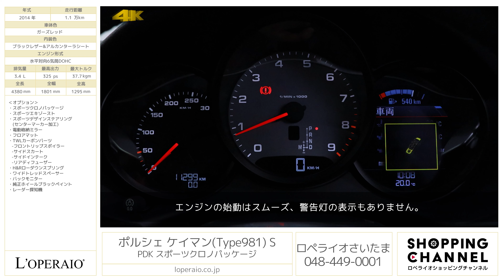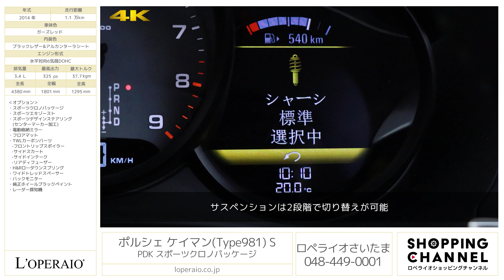ポルシェ ケイマン(Type981) S PDK スポーツクロノパッケージ 2014年式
ガーズレッド/ブラックレザー＆アルカンターラシート、7速PDK、右ハンドル、正規ディーラー車、スポーツクロノPKG、スポーツエキゾースト、スポーツステアリング、取扱説明書、

‹この車のココがおススメ›
鮮やかなお色ガーズレッドの981ケイマンが入庫致しました！ポルシェの大人気オプション、スポーツクロノPKG、スポーツエキゾースト、スポーツステアリングが装備されており、デザイン、走り共にポルシェのドライビングを最大限まで楽しめる1台です！また、社外パーツのＴＷＬカーボンフロントリップスポイラー、サイドスカート、リアディフューザーなどが装着されており他にはない特別な1台となっております！！
是非この機会にご検討してみてはいかがでしょうか！！

‹オプション›
・スポーツクロノパッケージ
・スポーツエキゾースト
・スポーツデザインステアリング
　(センターマーカー加工)
・電動格納ミラー
・フロアマット
・TWLカーボンパーツ
  -フロントリップスポイラー
  -サイドスカート
  -サイドインテーク
  -リアディフューザー
・H&Rローダウンスプリング
・ワイドトレッドスペーサー
・バックモニター
・純正ホイールブラックペイント

‹S専用装備›
・19インチアルミホイール
・バイキセノンヘッドライト

‹整備記録›
・2017年4月 4.046km
・2019年4月 5.272km ディーラーにて
・2020年4月 8358km

‹標準装備›
６エアバッグ照明付きバニティーミラー、ＰＳＭ（ポルシェ・スタビリティマネージメントシステム）、レザーステア、レザーシフト、盗難防止アラームシステム、Ｆ/Ｒフォグランプ、レッドキャリパー、リトラクタブルリアスポイラー、ハイマウントＬＥＤストップランプ、キーレス、イモビライザー

‹主要諸元›
3.4L 水平対向6気筒、325PS/37.7Kgm、全長4380×全幅1801×全高1295mm